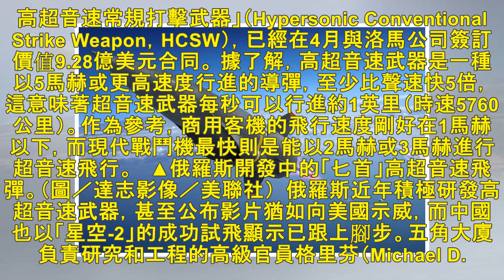美砸148億買高超音速武器 2021年前甩中俄到技術制高點 | 新聞雲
▲美軍希望開發的高超音速武器原型示意圖。（圖／翻攝自洛克希德馬丁公司官網） 國際中心／綜合報導 全球最大軍火商洛克希德馬丁公司（Lockheed Martin）近日宣布，和美國空軍已經簽訂4.8億美元...